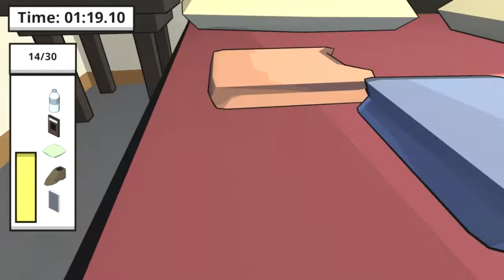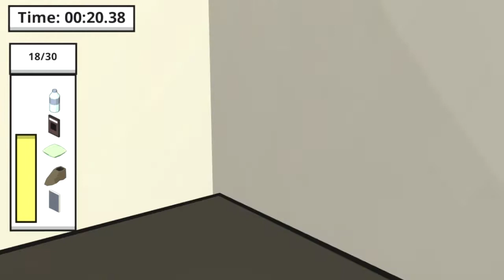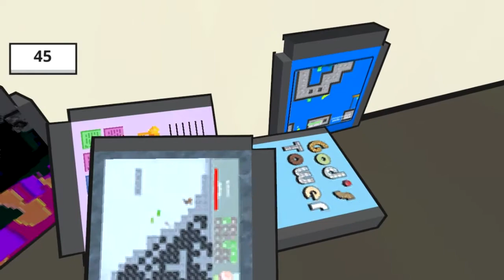Catlateral Damage - Во имя Хаоса!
Уничтожить всё вокруг - вот девиз главного героя этой игры!